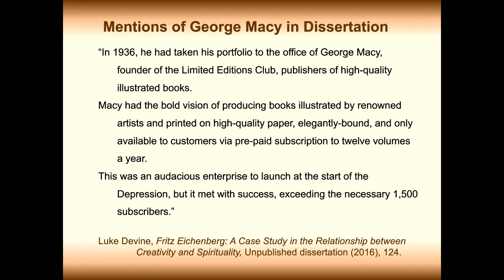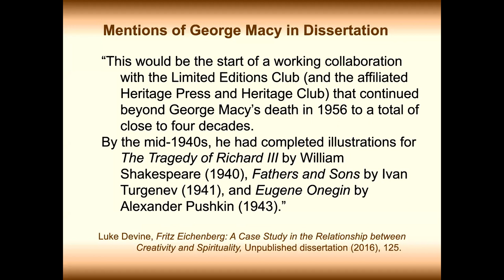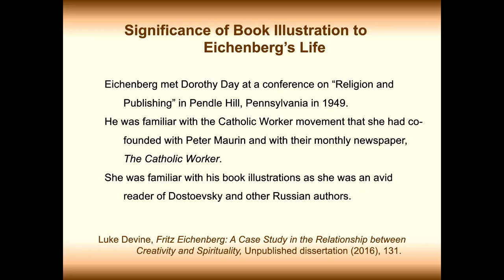Researching Fritz Eichenberg: George Macy, Publisher of Books Illustrated by Artists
I visited archives of George Macy and his book publishing companies at the University of Texas, Austin in June 2023. I found more information about Eichenberg's book illustrations for George Macy's companies starting in the late 1930s.